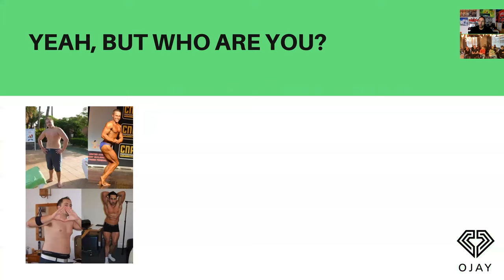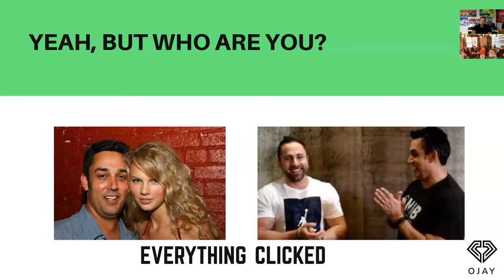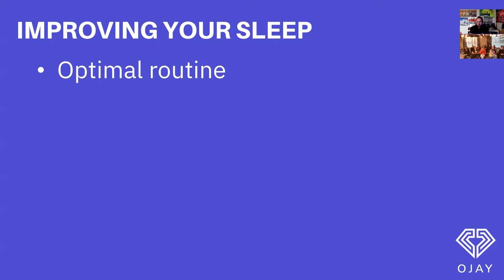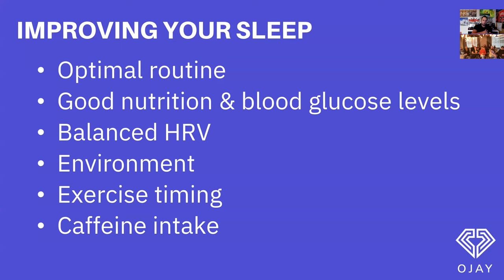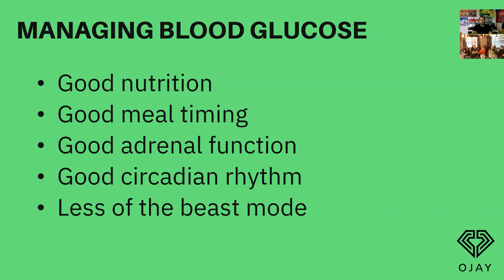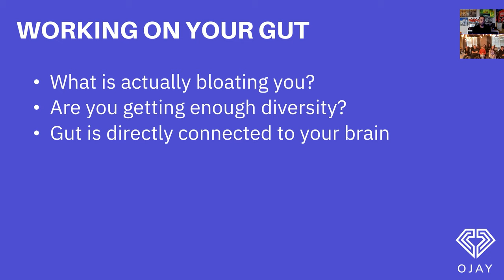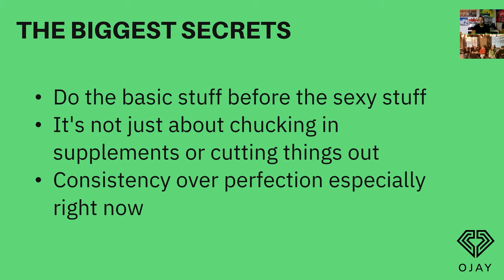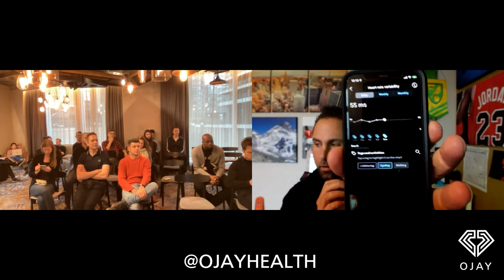Sleeping Your Way To Increased Productivity & Health (Sleeping Your Way To The Top) - DCx London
Full Health Screening - dive into your brain health, gut health, genetics and adrenal function for just £99 via game changing questionnaires - then we jump on a call and discuss some ideas of what to do - If you want to sign up for full 1-1 coaching off the back of this then you get the £99 off the first month fee

Health Optimisation & Accountability For The World's Busiest People